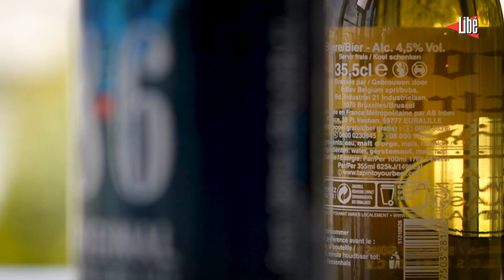La bière est-elle meilleure en bouteille ou en canette ? 🍺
Aujourd’hui, la canette a une image qui lui colle à l’aluminium, celle de la 8.6, une bière conçue uniquement pour la biture. Et pourtant dans un grand nombre de cas, c’est ce contenant qui garantit une meilleure dégustation par rapport à la bouteille. Le cylindre en alu connaît un retour en grâce dans le monde brassicole et remplace progressivement l’indétrônable bouteille.

Dans cette vidéo, le journaliste Jean-Baptiste Chabran raconte pourquoi la canette fait son retour en force. Pour les bières très houblonnées, comme les IPA, elle protège beaucoup mieux le liquide de la lumière et ne laisse pas du tout passer l’air, ce qui évite qu’il s’oxyde à l’intérieur.